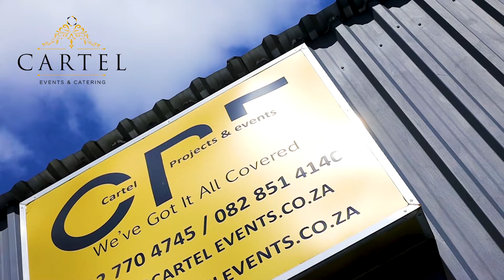Cartel Events & Catering -